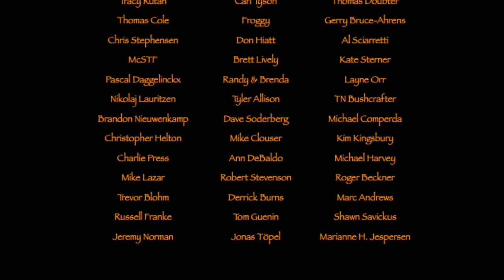Bushcraft Boy Zone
A wonderful day together with Tristan and Emil. They helped me cutting and splitting firewood and we had a bushcraft burger for lunch.